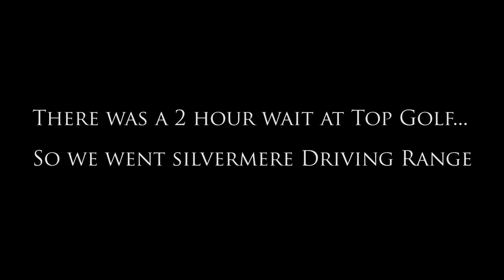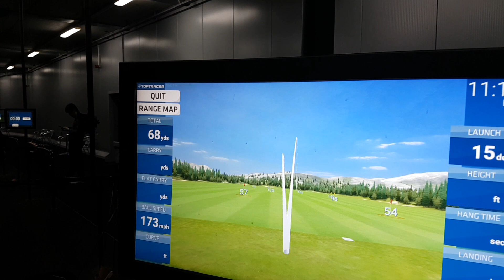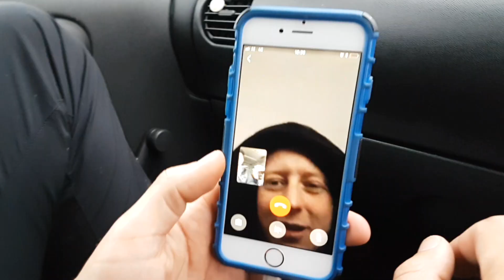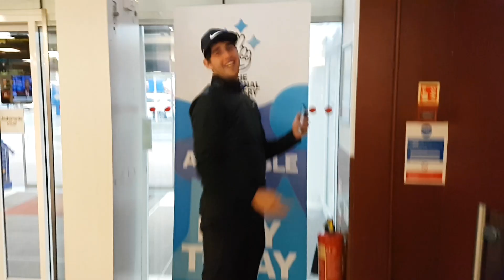Cancelled Golf Tournament = Hilarious Vlog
This week we had a tournament at Worplesdon Golf Club. Unfortunately it was cancelled due to bad weather. We didn't find out until we were about 30 minutes from the golf course on the practice day. But we tried to make the most of our couple days in surrey an have a good time, it turned out to be one of the funniest vlogs yet. This is a MUST WATCH!